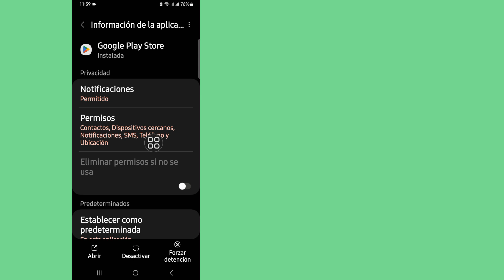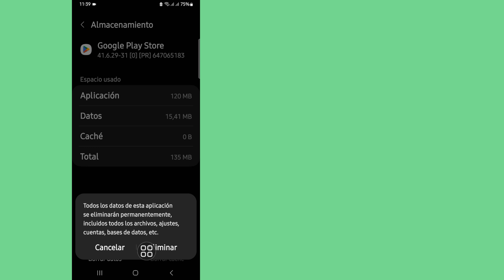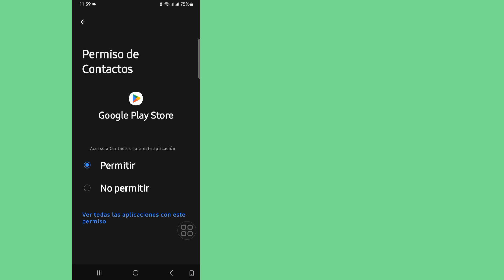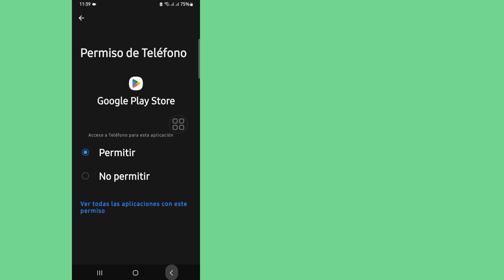Cómo solucionar No puedo instalar Roblox en Play Store 2024